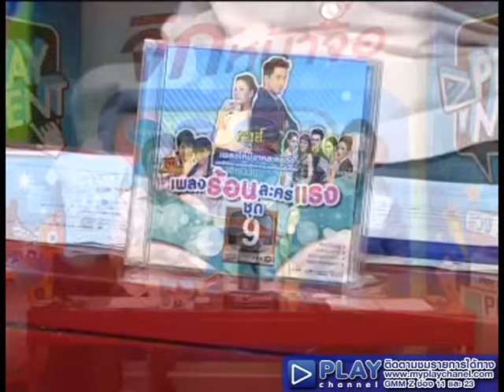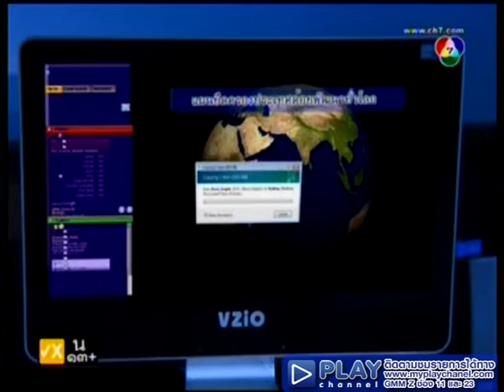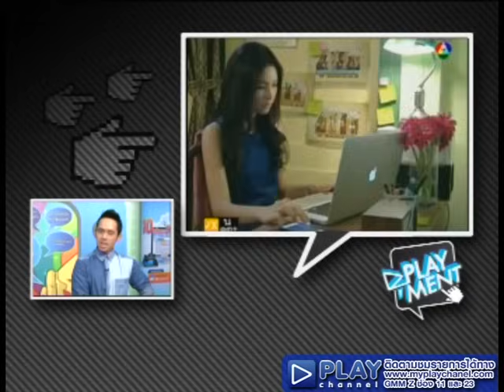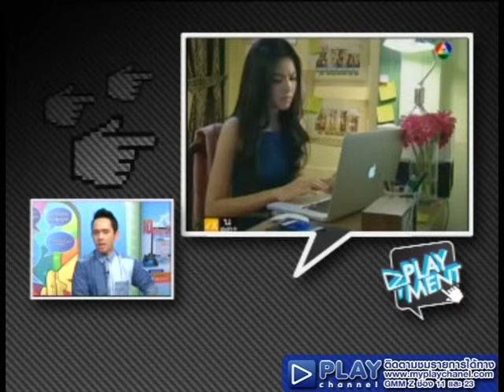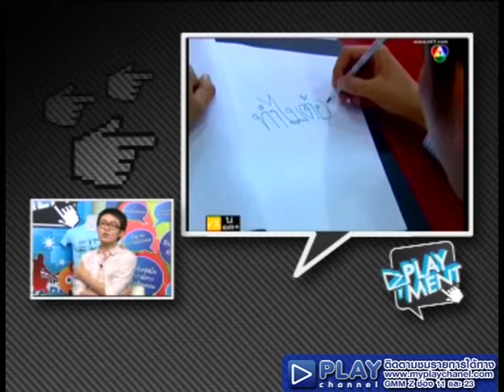Play Ment จิกหน้าจอ 8 ต.ค. 55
รายการ Play Ment รายการโคตรบันเทิงที่จะมาเม้นท์กันสดๆ
ทุกเรื่องราวแบบคนบันเทิงให้ถึงพริกถึงขิง พร้อมทีมพิธีกร ดารา นักแสดงแบบเต็มแม็กซ์ ตลอด 5 วันเต็ม

วันจันทร์ "จิกหน้าจอ"เม้าท์ละครทุกเรื่องแบบแซบๆ พร้อมจิกหน้าจอแบบคนละคร
กับเติ้ล ปิยะชาติ ทองอ่วมและก้อง จักรพันธ์ ตัณฑะสุวรรณะ

วันอังคาร "ล้วงคนดัง"เจาะลึกดารา ล้วงคนดัง เกาะติดชีวิต คนเป็นข่าว พร้อมให้แก้ข่าวแบบสดๆ บนจอทีวี
กับจั๊ด ธีมะ กาญจนไพริน, กวาง ชลธิชา กาเผือกและเติ้ล ปิยะชาติ ทองอ่วม

วันพุธ "คุยหน้าหนึ่ง" ตะลุยหน้าหนังสือพิมพ์กับทุกข่าวที่น่าสนใจตลอดทั้งสัปดาห์
กับจั๊ด ธีมะ กาญจนไพรินและ เอก เอกพ รศรีสุขทวีรัตน์

วันพฤหัสบดี "เล่นหน้าแผง"ฟังทุกโน๊ตดนตรี จับจังหวะทุกเมโลดี้ ทั้งเพลงไทยและสากล
กับพีช พชร จิราธิวัฒน์, เอิ๊ต ภัทรวี ศรีสันติสุขและดีเจปลาคาร์ฟ FAT 104.5

วันศุกร์ "เม้นท์หน้าโรง" สุขสด ๆ บนโลกแผ่นฟิล์ม แถมเม้าท์หน้าโรงผ่านสายตาของคนดู นักแสดงและผู้กำกับ
กับแดนนี่ พิชาพัฒน์ รัตนกุล เสรีเริงฤทธิ์,เต๋อ ฉันทวิชช์ ธนะเสวีและกอล์ฟ ปวีณ ภูริจิตปัญญา

ติดตามรายการ Play Ment ได้ทางช่อง Play Channel ทุกวันจันทร์--ศุกร์ เวลา 19.30 น.

ดูรายการย้อนหลังได้ที่